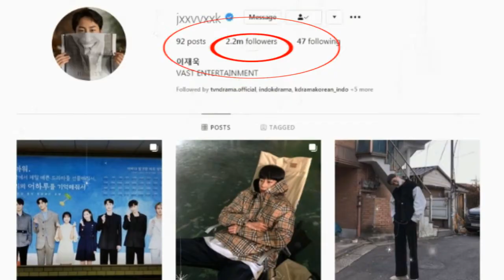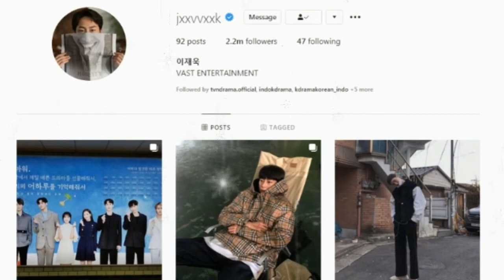(LEE JAE WOOK IG) LEE JAE WOOK KISS / BIODATA LEE JAE WOOK DAN FAKTA TERBARU /LEE JAE WOOK DRAMA 이재욱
Drama lee jae wook sampai tahun 2020 :
2018–19 Memories of the Alhambra      (Marco Han) tvN
2019 Search: WWW             (Seol Ji-hwan)
                Extraordinary You      (Baek Kyung)                MBC
2020 When the Weather Is Fine  (Lee Jang-woo)          JTBC
                Do Do Sol Sol La La Sol (Sunwoo Joon)        KBS2
                Move to Heaven              (Kim Soo-cheol)        Netflix (Cameo)

Film lee jae wook sampai tahun 2020 :
2019 The Battle of Jangsari Lee Gae-tae